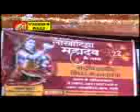Live bhjan asha vasnu by prakash seervi